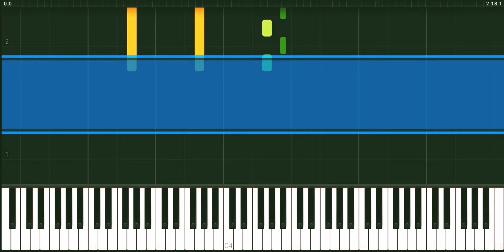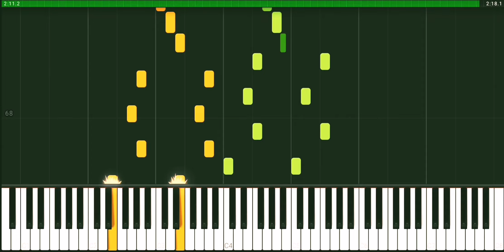La Tempestad (Preludio No.17, Op.11) / EROS KALED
He creado este set de preludios para experimentar más con la armonía y con la música en general.

I created this prelude being to experiment more with harmony and music in general.

Dificultad: 6 (Intermedio)
Difficult: 6 (Intermediate)